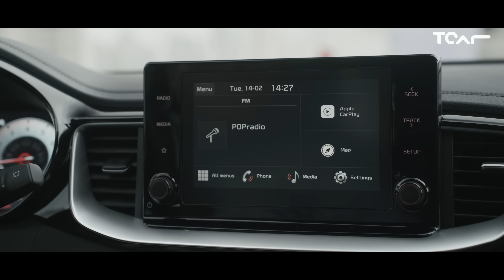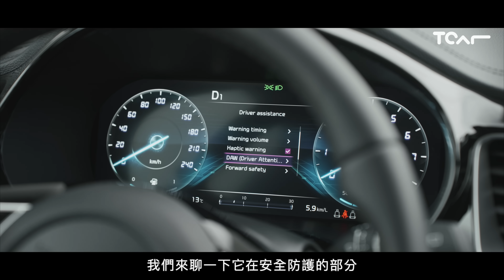【新車試駕】同級罕見輕油電 斯文卻無損動感 Kia Ceed Sportswagon MHEV 德哥試駕 -TCar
Kia Ceed Sportswagon是台灣旅行車壇中罕見的輕油電車型，但你可不能因此輕視了這輛斯文旅行車的優異動態與全方位出色表現！